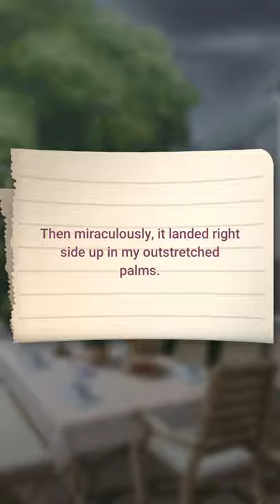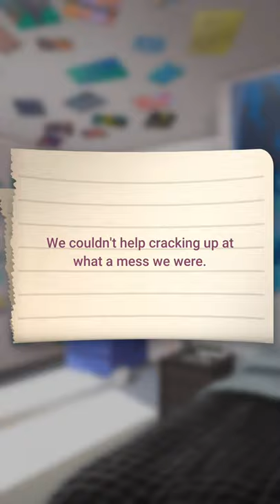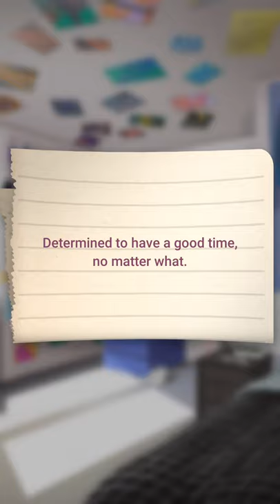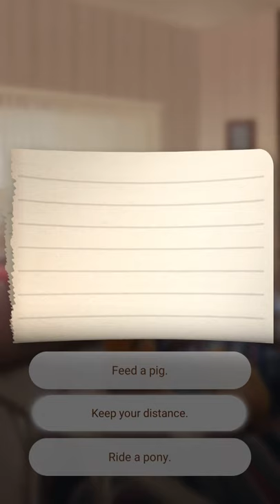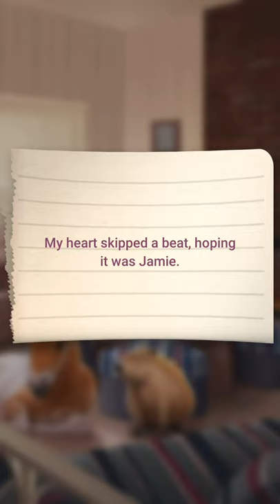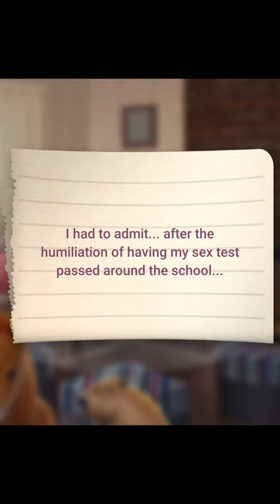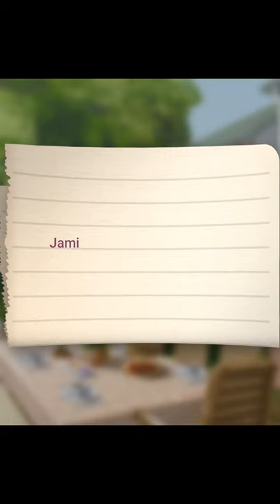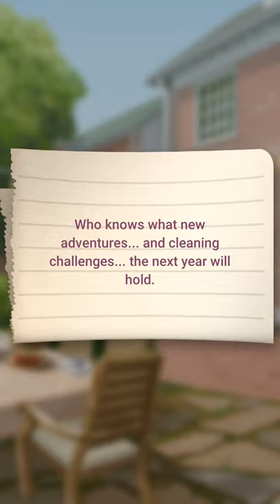Series | Sixteen Candles | Season:1 Episode:12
Series: Your Story Universe
Your choices are the star!
Series: Your Story Universe does not support iPhone5 or earlier

Your choices determine the outcome of your favorite stories like Saved By the Bell, Vanderpump Rules, The Breakfast Club, Sixteen Candles, Xena: Warrior Princess and more! Enjoy the official storytelling game from NBCUniversal and get hooked on the exciting episodic adventure alongside your favorite characters and reality TV celebrities!

EXPERIENCE YOUR FAVORITE SHOWS

Date your crush and dodge Mr. Belding in Saved By The Bell. Discover friendship or romance before and after detention in The Breakfast Club. Serve up gossip worthy drama in Vanderpump Rules. Crack the case in Law & Order: Investigation. Become a hero and embark on an epic adventure in Xena: Warrior Princess. Attend the big dance and find romance with your crush in Sixteen Candles.

You choose the way to play! Go beyond just watching your favorite series and make choices that control the outcome! Finished with an episode? Not a problem, you can always go back and relive the story to make different choices. Try new relationships, start drama with your friends or gossip with coworkers...the choice is yours!

Create your ideal character for each show or update after playing through an episode. Adjust your hair, look and outfits. Finished playing an episode with that character? Make a new one and play through again!

TAKE PART IN NEW & ORIGINAL STORIES

Do you have what it takes to be an ambitious celebrity reporter, balancing work and romance in the big city? Are you willing to upset a royal wedding if you fall in love with the bride or groom? What would you do if you found out you were the secret heir to a massive family fortune? You’ll find the answers in our Series Originals!

We are constantly adding new shows, episodes and choices to the game for you to experience and we can’t wait to share all the things we have planned! Romance, adventure, drama, movies, tv shows, original stories and more! Want to see something in the game? Have an idea for a new show or episode? Reach out and let us know!

Series: Your Story Universe is free to play, but you can purchase game items with real money